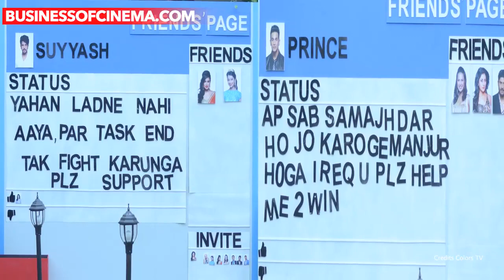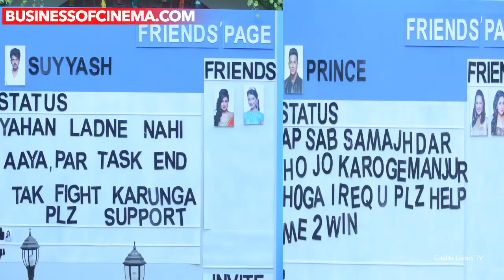Bigg Boss 9 With Salman Khan: Kishwer Irritates Housemates, Prince And Suyyash Turn Rivals!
Bigg Boss announced the Friends Page task, pitting the Punjabi boys Suyyash Rai and Prince Narula against each other. Watch what happened in the episode.